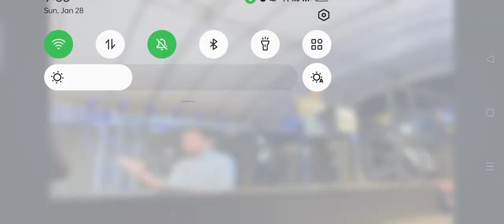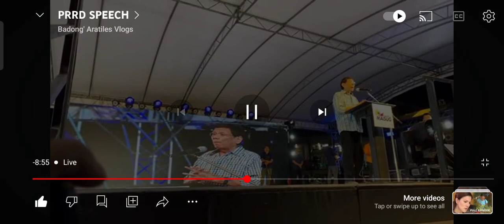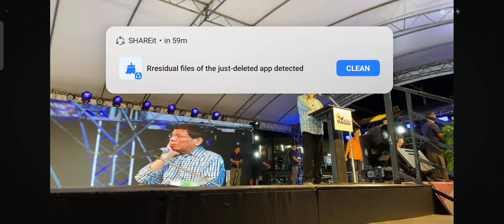The former president Rodrigo Duterte prayer rally@davao